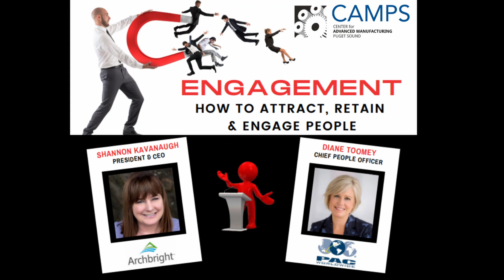The Power of Employee Engagement - Theory & Practice. CAMPS March 2022 Event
Listen to two top minds on the topic of employee engagement.

As CEO, Shannon Kavanaugh’s strategic vision ensures Archbright recruits, develops, and engages talented employees and builds the technical infrastructure necessary to support the workplace performance success of over 2,000 employers in the Pacific Northwest. Before joining Archbright, she was the Founder and President of Go-To-Market Strategies, an online sales and marketing resource center. As an executive leader in both product and service organizations for 30+ years, Shannon believes that a company's success depends on workplace performance more than any other factor. Workplace performance is driven by an organization's ability to effectively engage its workforce...and that's where Archbright™ comes in! She holds a BA from the University of Washington and a Strategic Leadership Certificate from Stanford University.

Diane is an HR leader that is driven to create a positive environment where employees can learn and grow.
Unlocking employee potential rocks her world!
Specialties: Employee experience, leadership development & coaching, organization design, compensation structures, reward programs, employee development programs, accountability systems for performance, recruiting and retention programs, benefit plans, global HR, risk management, employee relations, OFCCP, Affirmative Action Plans, HR analytics, and operational systems.

Debbie is highly skilled in the business aspect of talent management, including coaching, leadership development, facilitation, and organizational program management. Her passion and expertise are to consult with and coach CEOs and corporate leaders, as well as to create and facilitate programs to develop courageous emerging leaders. Before starting her SuccessView Consulting and Coaching Group, she was on the executive team of an emerging technology services firm, where she assisted in growing the business from a startup to a global public company. She is a graduate of the ICF accredited Newfield Network Ontological, and Somatic Coaching Program and she is an Enhanced Narrative Coach Practitioner and Certified Dare to Lead™ Facilitator.

About CAMPS
The Center for Advanced Manufacturing Puget Sound (CAMPS) supports the success and growth of manufacturing in Washington State. We work together as a community to cut costs, find talent, and innovate.